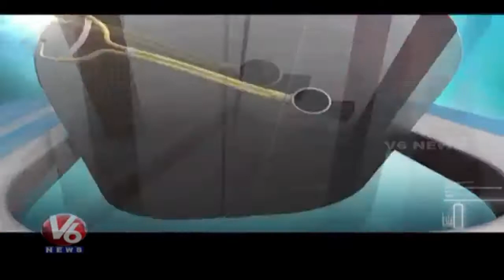Awareness Video about Dental Problems and Solutions II Partha Dental II